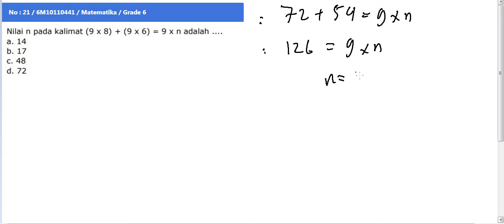MTK 6 OPERASI BILANGAN